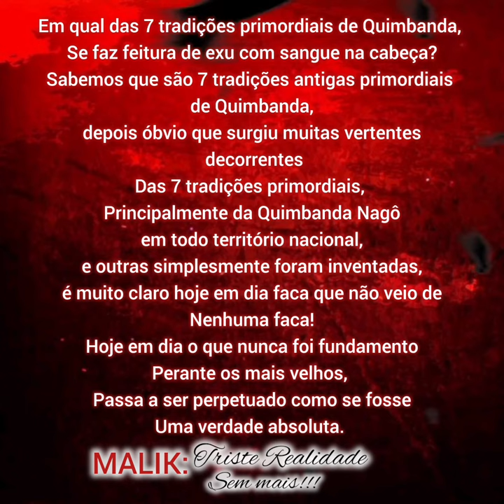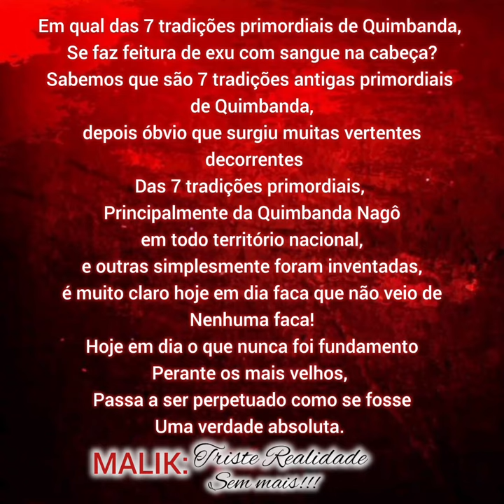Sangue na cabeça